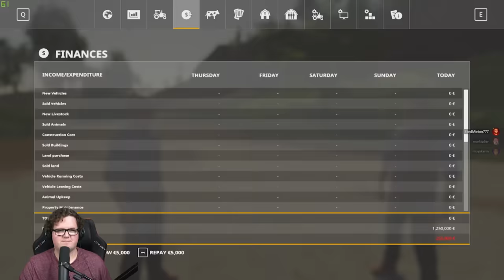wHAt Is FaRmInG?! | Farming Sim 19 w/Mark and Wade